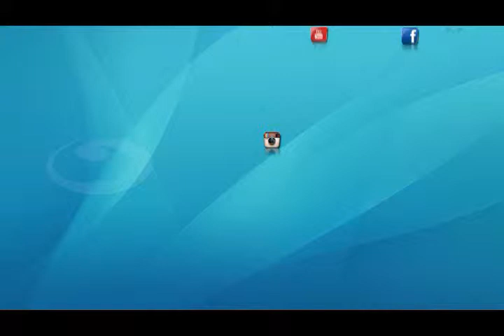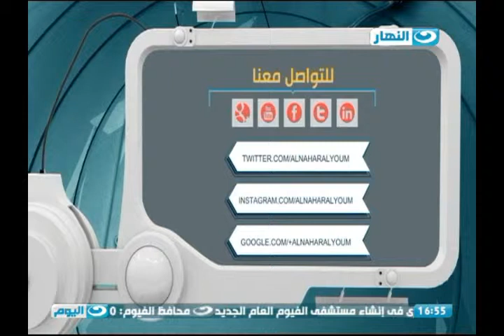طبيب_اليوم: د.هويدا حسنين تتحدث عن العناية بالبشرة